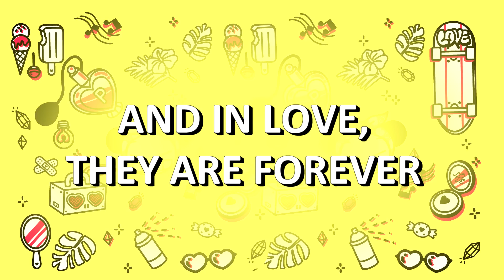ZODIAC - CAPRICORN: 7 episodes you’ll love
If you’re a Capricorn, you may well identify with these 7 Pucca episodes.  Do you feel that these attributes represent you?